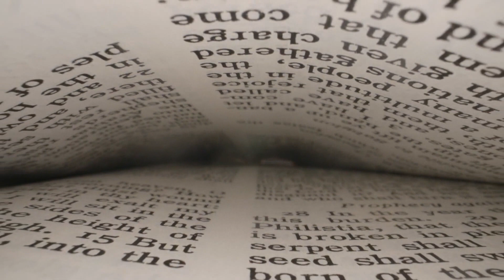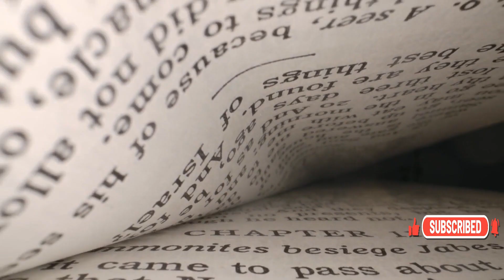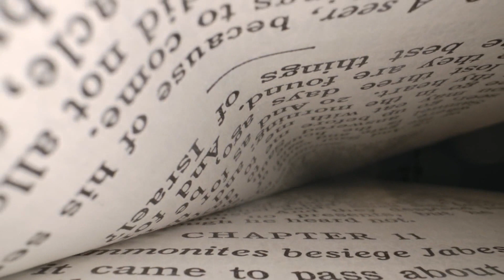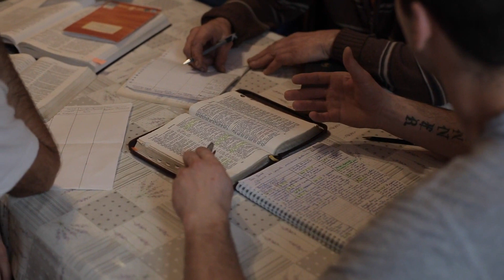The Book of Ruth read from the (NIV)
Thank you all for joining us today!
I look forward to seeing you all again tomorrow.

Timecodes
0:00-Chapter 1- Naomi Loses Her Husband and Sons
0:59- Naomi and Ruth Return to Bethlehem
4:19- Chapter 2- Ruth working for Boaz in his Grain Field
5:18- Ruth Meets Boaz in the Grain Field
9:25- Chapter 3- Naomi speaks with Ruth a redeemer
10:17- Ruth and Boaz at the Threshing Floor
12:58- Chapter 4- Boaz Marries Ruth
15:50- Naomi Gains a Son
16:40-The Genealogy of David